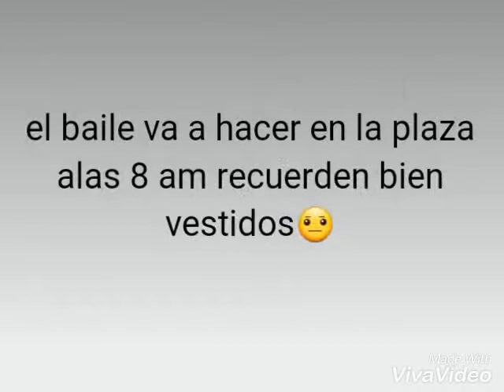Historia de bullin🤕